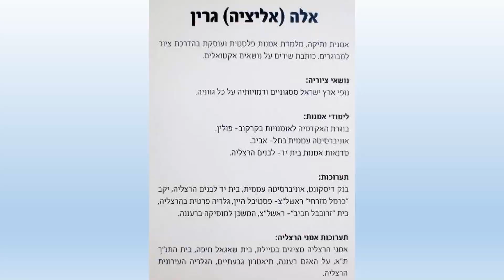אלה גרין מצגת ווידאו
אלה גרין תערוכת ציור "ארץ נהדרת" בגלריית היכל בעיר בשיתוף הגלרייה העירונית - ארגון אמני הרצליה ספטמבר 2015 הכנת הצילום , הכנת המצגת והווידאו הצייר יוסי מזרחי